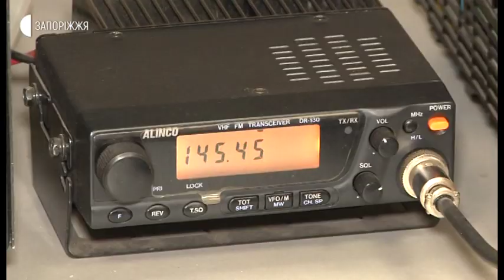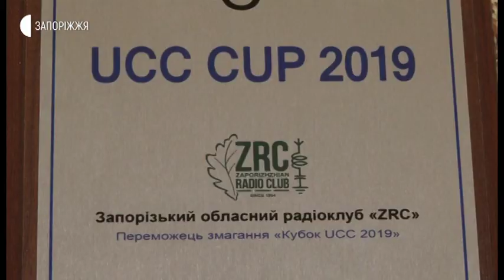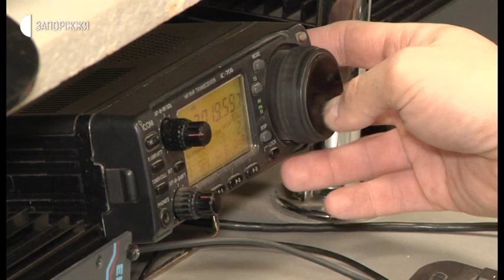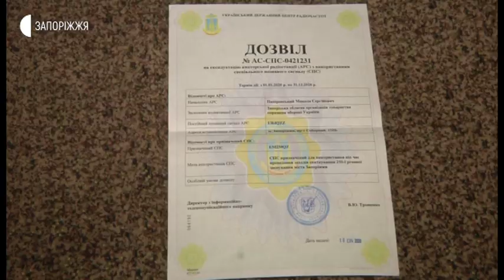Новини - Радіоклуб - 24.01.2020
Відкриття школи радіозв’язку та радіоелектроніки відбулось у Запорізькому радіоклубі. Під час ознайомчого заняття відвідувачі вийшли в ефір та дізналися про діяльність Запорізького радіоклубу.